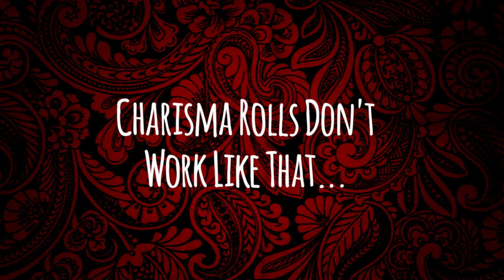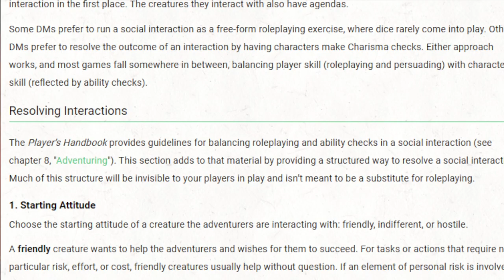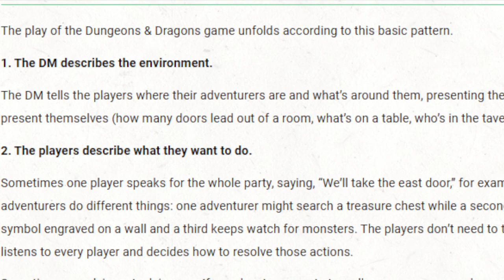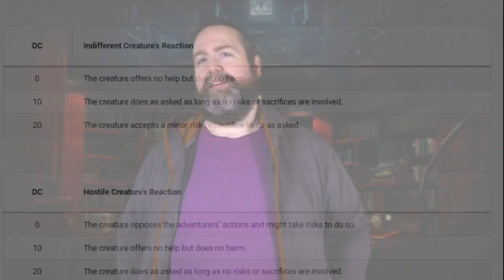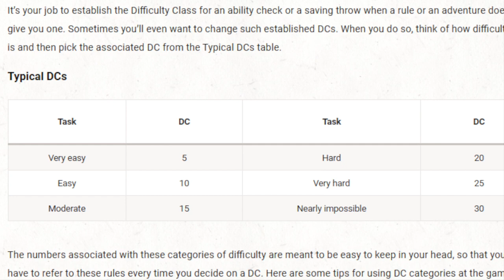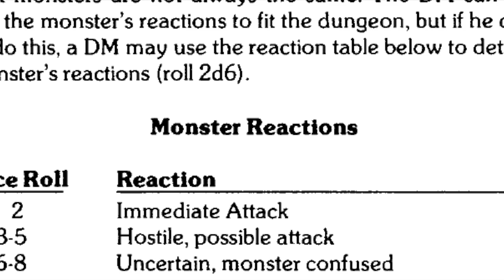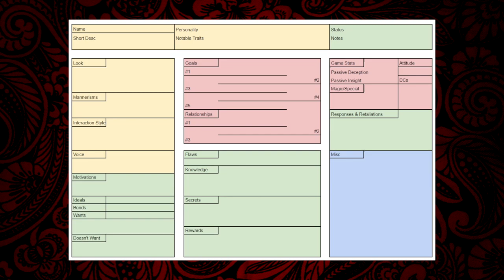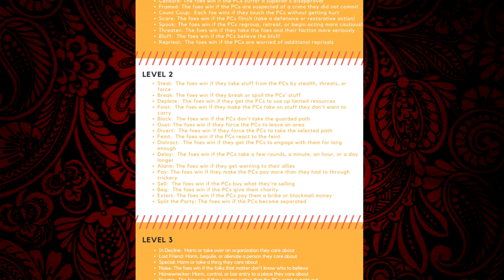Charisma Rolls DON'T Work Like That | Improving Roleplaying in 5e Dungeons and Dragons | Web DM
"I roll persuasion. What happens?" Who hasn't heard this at their tables? This week on Web DM, we're talking about roleplaying and social skill rolls in D&D and why rolling gets so many people into trouble. The DMG has some helpful advice, but it's largely misinterpreted. Here's how we run social encounters in ways that make sense and help us move beyond rolling.

Time stamps:
0:00 Intro
2:02 The Problem with the Social Pillar in D&D
5:08 Social Interactions Step by Step
22:01 Tools and Techniques

We've got a bonus podcast that you can get every single week where we go into way more topics! Over 200 episodes available now. Plus ad-free show audio, and discord and live hangouts for select tiers!

For longer form Web DM, check out out podcast, Web DM Talks, available on all podcast apps!

Want our book? The Weird Wastelands Pre-Order Store is now Open! Backer surveys out now!

Written & Hosted by Jim Davis